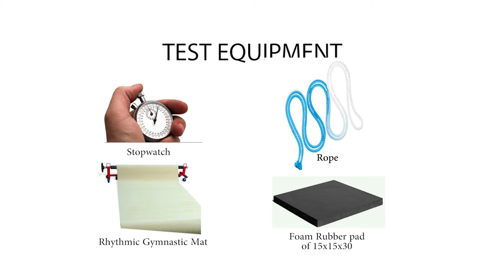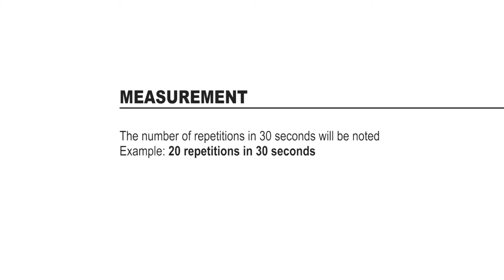Gymnastic test: Trunk bent in V with rope skipping. Advanced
Resistance force of the flexor muscles of the trunk. abdominal strength, strength of hip flexors and flexibility